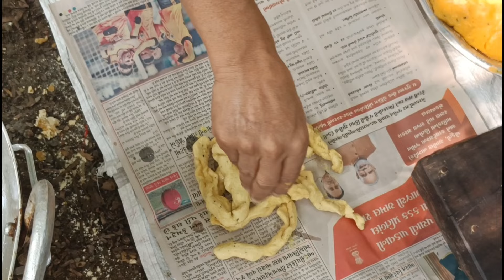ગિરનારમાં લાઈવ વણેલા ગાઠીયા ખાવાની મોજ | vanela ganthiya recipe | vanela ganthiya banavani rit